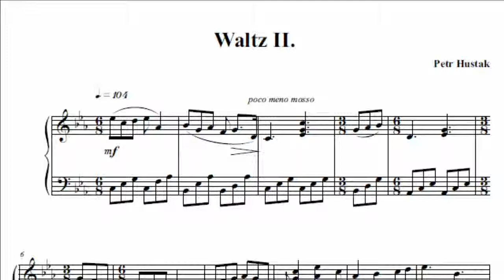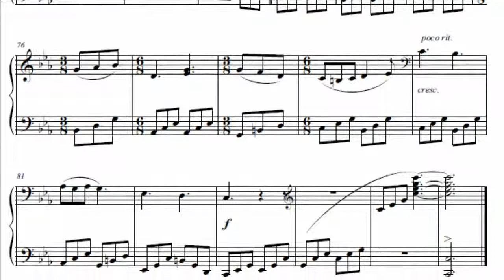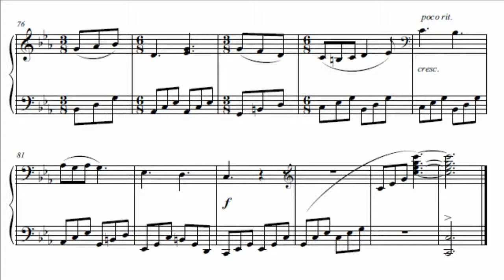Waltz II.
A romantic waltz for piano.